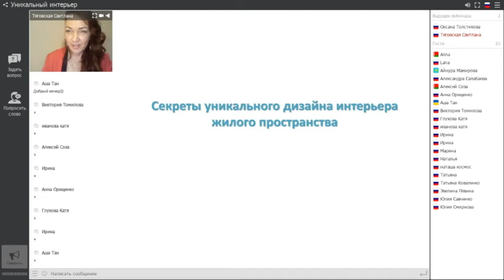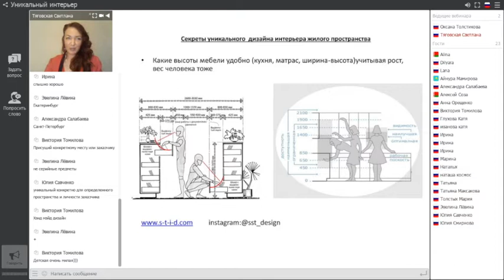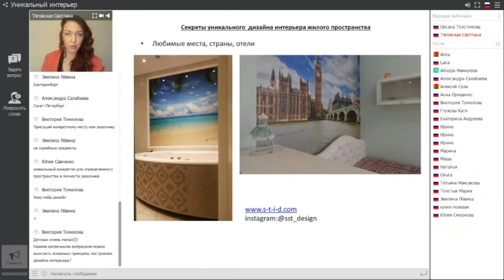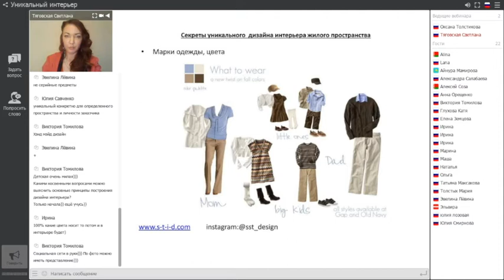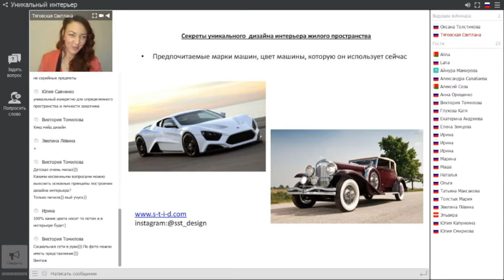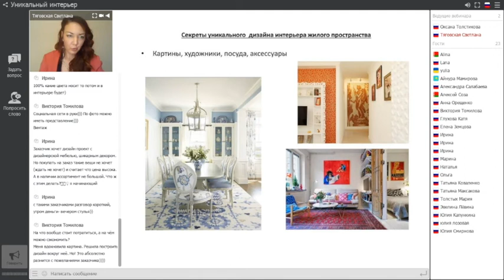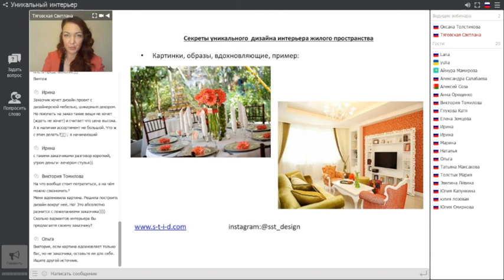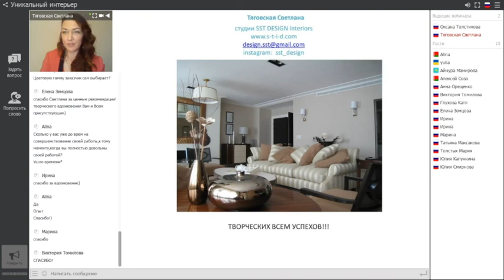Светлана Тяговская - Секреты уникального интерьера жилого пространства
Проект: Доступное образование для дизайнеров. Тема: Секреты уникального интерьера жилого пространства.
Спикер: Тяговская Светлана занимается дизайном интерьера более 10 лет. Закончила курсы «Декорирования» в Лондоне. Есть опыт работы заграницей, как в Лондоне, Латвии, реализовано более 50 проектов, как частных, так и общественных. Участвовала в программе "Арт Лаб" на канале "Твой дом". публиковалась в различных журналах, постоянно развиваюсь в этой области и посещаю международные выставки, семинары.